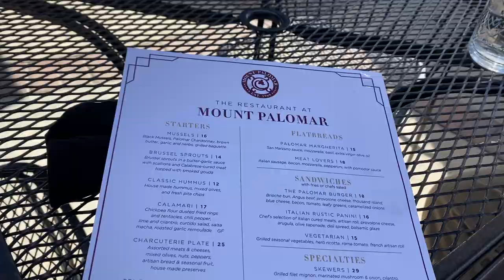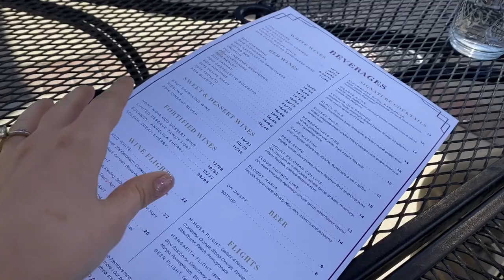wine tasting for beginners |mount palomar winery in Temecula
This sunday we went wine tasting in temecula for the second time. We tasted a few of their reds whites and sweet wines! we strolled through the beautiful grounds and had a great time!